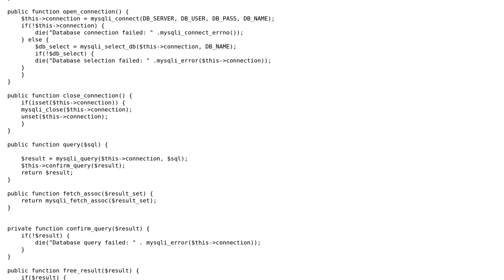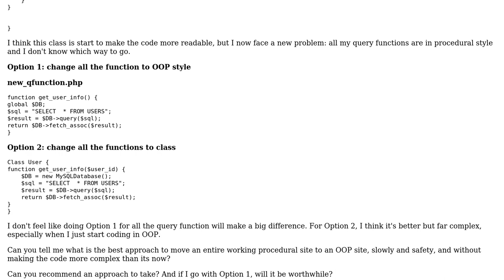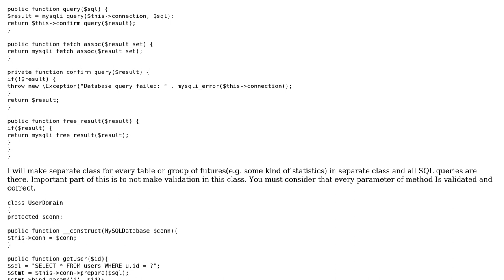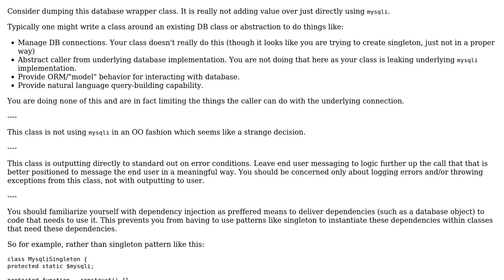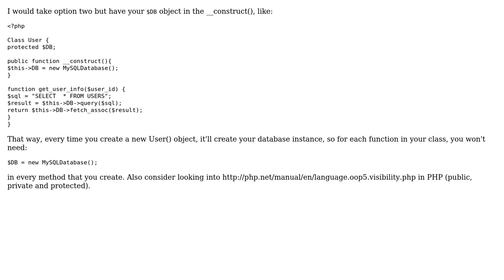Code Review: An online store, being converted from procedural to OOP (3 Solutions!!)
Code Review: An online store, being converted from procedural to OOP

With thanks & praise to God, and with thanks to the many people who have made this project possible! | Content (except music & images) licensed under CC BY-SA | Music | Images & others | With thanks to user ? user Shaun Bebbers user Mike Brant user david2000 user 200_success and the Stack Exchange Network Trademarks are property of their respective owners. You are responsible for your own actions.